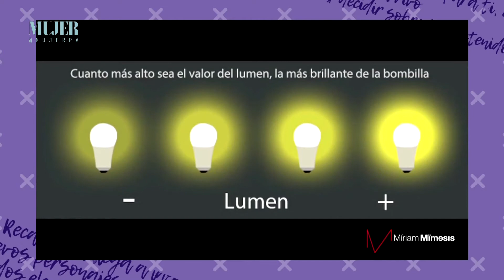Diseño de interiores: Características y los tipos de luz